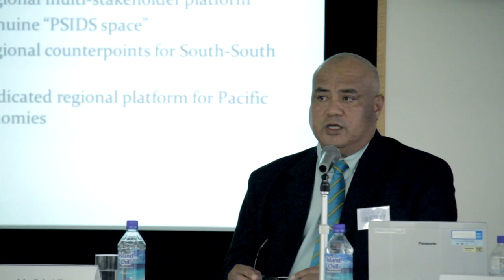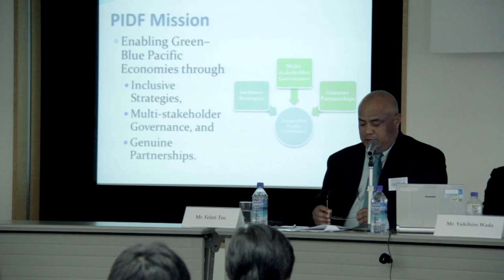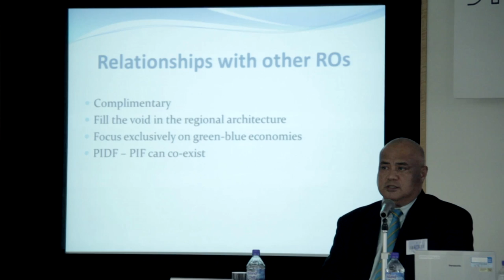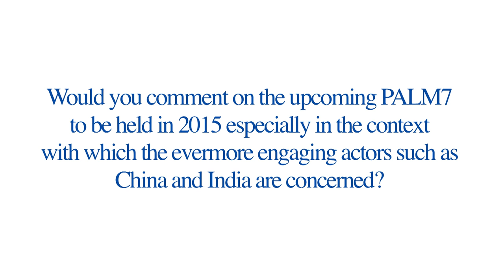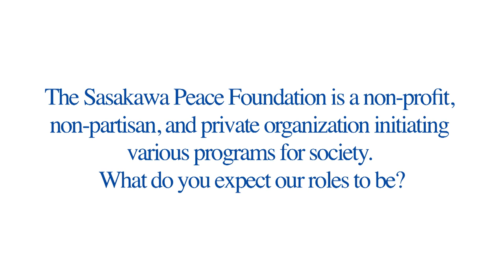Interview with Mr. Feleti Teo, Interim Secretary General, Pacific Islands Development Forum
Interview with Mr. Feleti Teo
Interim Secretary General, Pacific Islands Development Forum